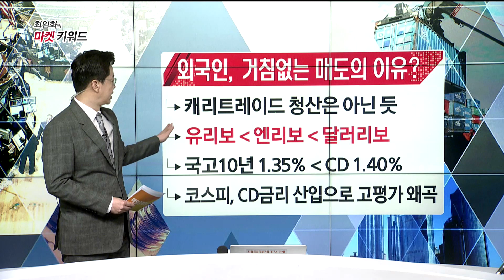외국인 매도세…시장이 진정 원하는 것은? / 최임화의 마켓키워드 / 매일경제TV